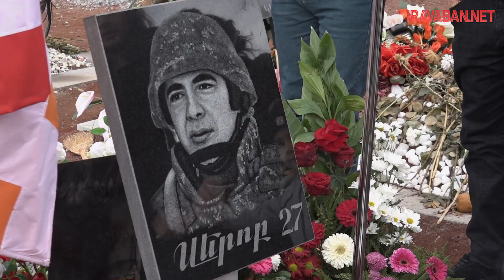«Ինքը մեզ խոստացել էր, որ մենակ չի թողնի»․երկու երեխայի հայր 27-ամյա Սերոբը գումարտակի հրամանատար էր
Հունվարի 18-ին լրացավ արցախյան պատերազմում զոհված կապիտան, պաշտպանական գումարտակի երկրորդ շտաբի պետ, Սերոբ Մելքոնյանի 28-ամյակը։ Հարազատները Եռաբլուրում էին հավաքվել՝ շնորհավորելու Սերոբի ծնունդը։

«Մարտունին լավ էր պահում, անընդհատ հերոսություններ է արել ու դրանց շնորհիվ գումարտակի հրամանատար են տվել։ Զանգեց ասաց՝ ցավդ տանեմ, ամուսինդ կամբատ ա արդեն, ասացի՝ չեմ էլ ուրախանում, որ տվել են, վախենում եմ, այդքան աչքի մի ընկի խնդրում եմ, ինքն էլ ասաց՝ մի վախեցի, ես ձեզ կյանքում մենակ չեմ թողնի»,- պատմում է կինը՝ Սրբուհին։

Սերոբ Մեքոնյանը ծնվել է 1993 թվականի հունվարի 18-ին, զոհվել է 2020 թվականի հոկտեմբերի 26-ին։